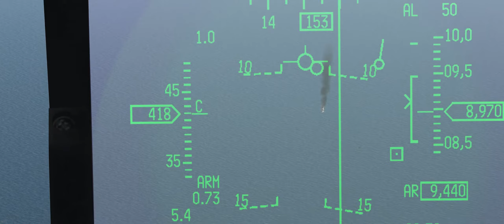Osa II gets a MITLW in the face!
~~~SIERRA HOTEL~~~!